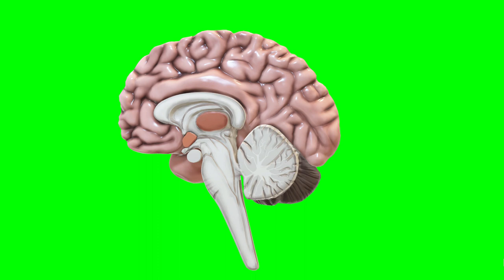Copyright Free 3d Animated Human Brain Green Screen Effect | Chroma Key | Royalty Free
# Information about video :-Is video me aapko Copyright Free Animated 3D Human Brain Green Screen Effect milega jise aap apni video me bilkul free me use kar sakate hai.